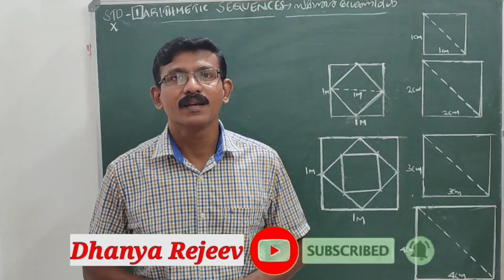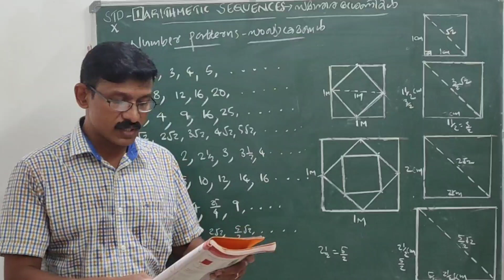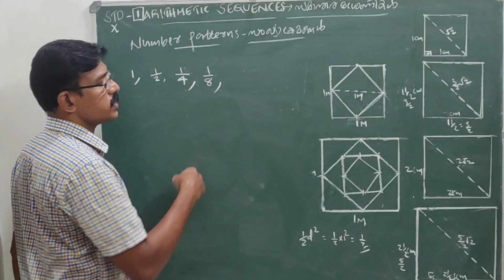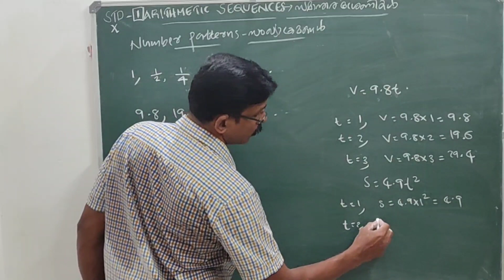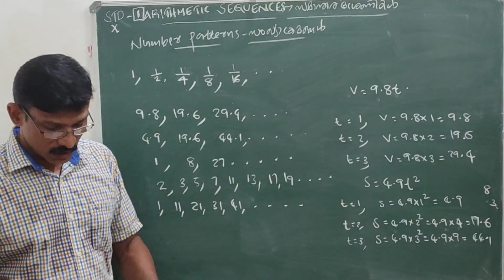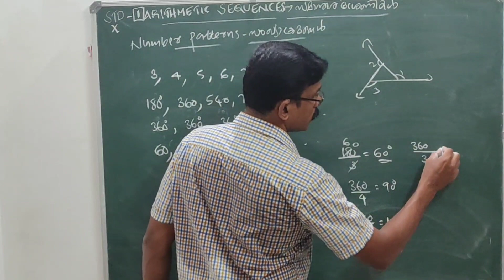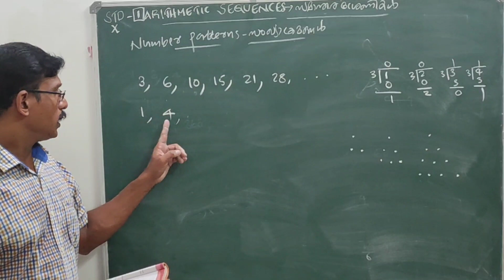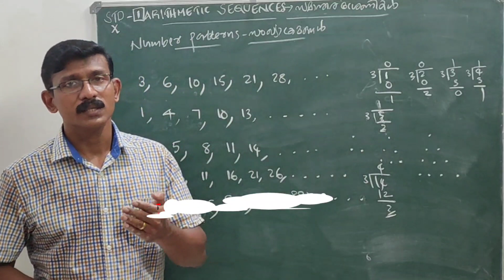Std X/Chapter-1/Arithmetic Sequences/സമാന്തരശ്രേണികൾ/Number patterns/ സംഖ്യാക്രമം/TB Q & E/PART-1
All videos in this chapter👇👇👇

-bRr1xCvi9o